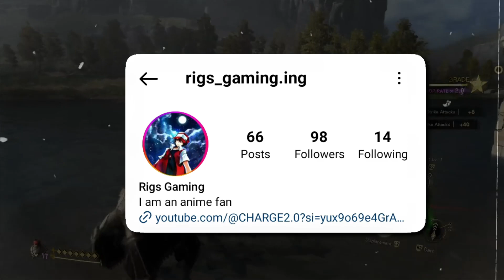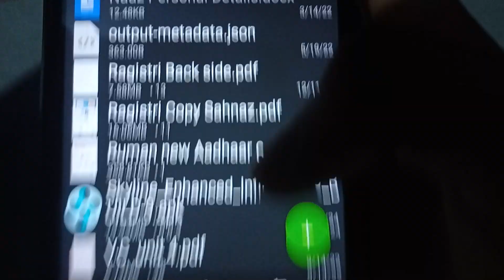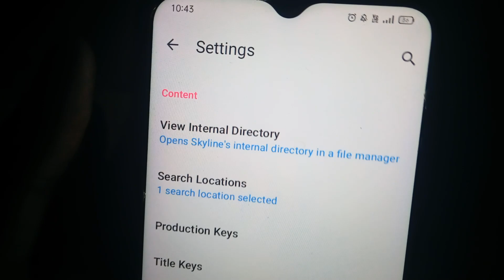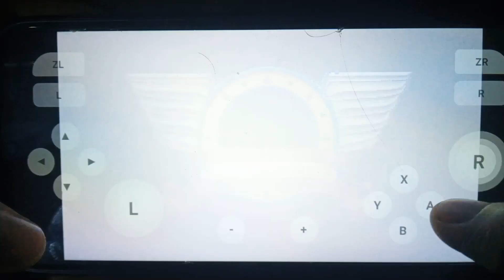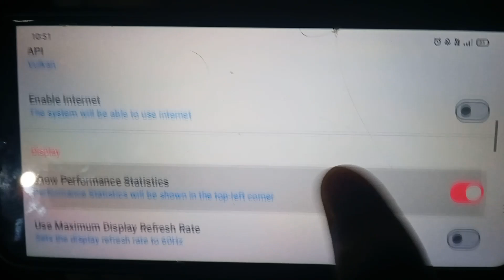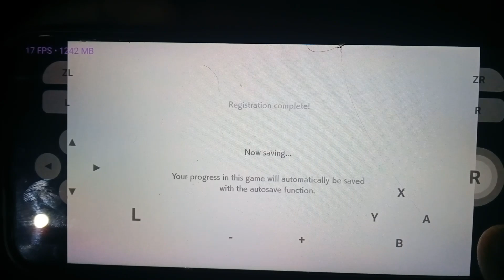Skyline enhanced infinity emulator for Android/ios Try running on 2 devices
About - Yuzu Emulator

BHAI KO SUPPORTS KARTE RAHO KEEP SUPPORTING AND LOVING

• Nintendo Switch Emulator Android?

You never need to strike a video down when you can get it removed within the same day.

☑️✅Please don't go out of your way to hate on anyone I talk about in my videos, this channel is to entertain people and I usually focus on joking about what the people are doing in general & not the individual themselves, please don't go spreading hate it's all